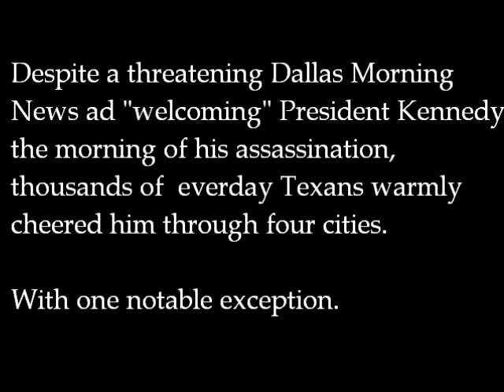How Texans Greeted John F. Kennedy